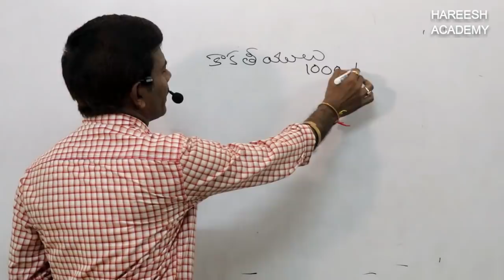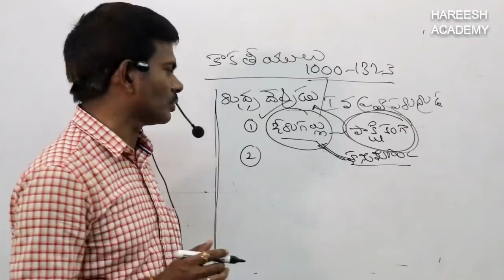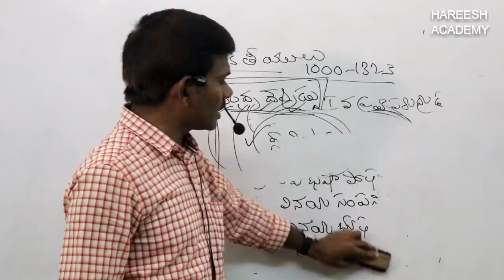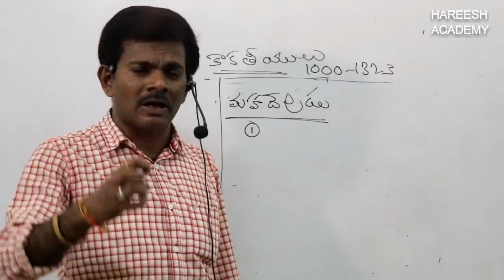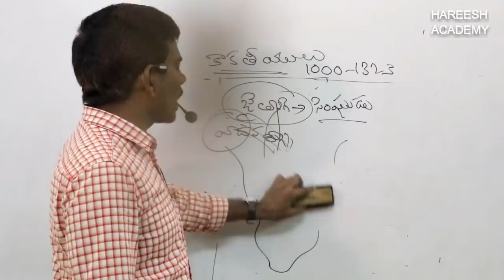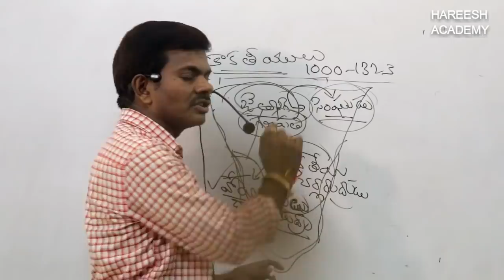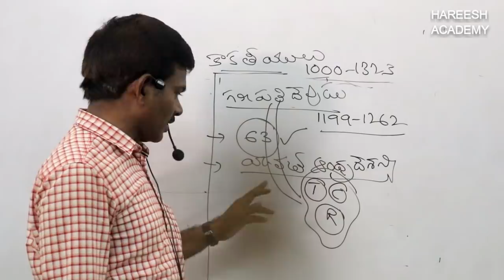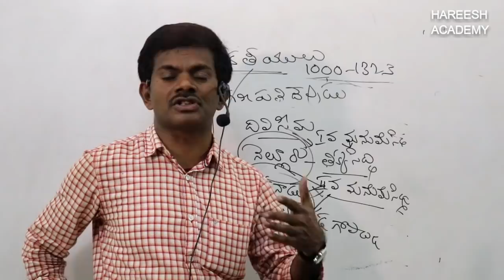కాకతీయులు | CLASS - 7 | HAREESH ACADEMY | APPSC | TSPSC | History of Kakatiya Dynasty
INDIAN HISTORY USEFUL FOR GROUP 1, GROUP 2, GROUP 3, GROUP 4, SI, CONSTABLE, DSC, PANCHAYAT SECRETARY, VRO, SSC, IBPS, RRB, AEE, JLM, AEO, APPSC, TSPSC & ALL COMPETITIVE EXAMS.

TELANGANA HISTORY
TELANGANA MOVEMENT
TELANAGANA CULTURE
KAKATIYAS
KAKATIYA DYNASTY
KAKATIYA EMPIRE
RANI RUDRAMA DEVI
THOUSAND PILLAR TEMPLE
RAMAPPA TEMPLE
PAKALA LAKE
HISTORY OF KAKATIYAS
కాకతీయులు
కాకతీయ వంశ చరిత్ర
రాణి రుద్రమ దేవి
రామప్ప దేవాలయం
వేయి స్థంబాల గుడి
పాకాల సరస్సు
ప్రతాప రుద్రుడు
AP HISTORY
ANDHRA HISTORY
ఆంధ్రలో స్వాతంత్రోద్యమం
INDIAN NATIONAL MOVEMENTS

HISTORY
INDIAN HISTORY
MODERN INDIAN HISTORY
భారతదేశ చరిత్ర
carnatic wars
కర్నాటక యుద్దాలు
ఐరోపా వారి రాక
యురోపియన్ల రాక
ప్లాసీ యుద్ధం
బక్సార్ యుద్ధం
ఆంగ్లో-మైసూరు యుద్ధాలు
సాంస్కృతిక పునరుజ్జీవనము
Religious and Social Reform of India
Indian Renaissance
Swamy Vivekananda
Raja RamMohan Roy
స్వామి వివేకానంద
రాజా రామ్ మోహన్ రాయ్
The Anglo-Mysore Wars
Anglo sikku war
ఆంగ్లో సిక్కు యుద్దాలు
medieval history of india
buxar war
EUROPEANS
Tippu Sultan
shivaji
SIPAYILA TIRUGUBATU
SIPAYEE MUTINY
SIPAYI MUTINY
SIPAYILA TIRUGUBATU
SUBHASH CHANDRABOSE
BHAGAT SINGH
gandhiji
MahatmaGandhi
governor generals
గవర్నరు జనరల్
సిపాయిల తిరుగుబాటు
భారత జాతీయోద్యమ చరిత్ర
భారత జాతీయోద్యమం
బెంగాల్ విభజన
బక్సార్ యుద్ధం
ప్లాసీ యుద్ధం
ఆంగ్లో మరాటా యుద్ధాలు

tspsc
Panchayati secretary
Panchayathi Secretary
VRO

GRPUPS
GROUPS COACHING
GROUP2
GROUP2 TELUGU CLASS
GROUP2 SYLLABUS
GROUP2 VIDEOS
group2 online classe
group2 classes
grou2 coaching

GROUP3
GROUP3 SYLLABUS
GROUP3 VIDEOS
group3 online classe
group3 classes
group3 coaching
TSPSC GROUP3 VIDEOS
TSPSC GROUP3 SYLLABUS
TSPSC GROUP3 CLASSES